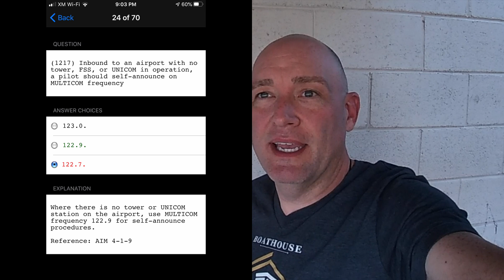I passed my FAA Part 107 test on 11/6/2020 - Study Tips and links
Videos and websites that I used to study for the FAA Part 107 sUAS, in addition to the Remote Pilot Prepware app: